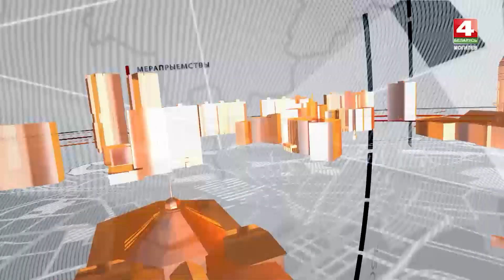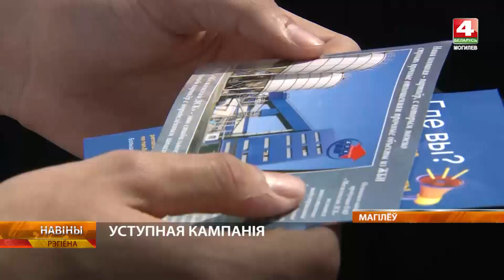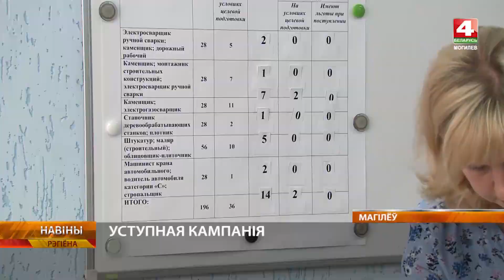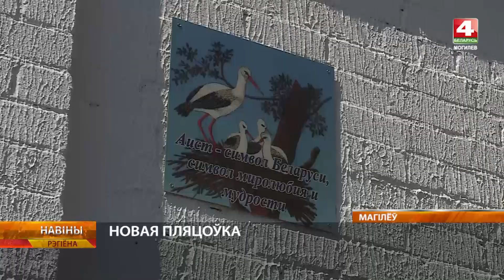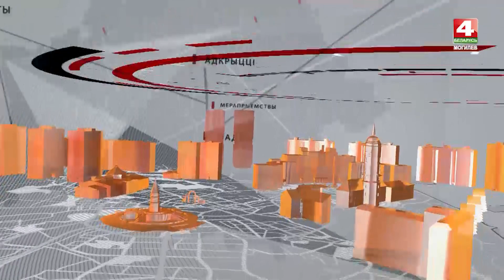Новости 16.06.2023 / Могилев и Могилевская область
00:45 — Торжественные встречи и поздравления ко дню медиков проходят по всей области.
03:09 — 14 дополнительных поездов пустит Беларусская железная дорога до места праздника «Александрия собирает друзей» 8 и 9 июня.
04:04 — Почти 100 тысяч тонн бытовых и строительных отходов планирует принимать каждый год мусоро-перерабатывающий завод, который возводят в Бобруйском районе.
05:58 — Идет подача документов на профессионально-техническое обучение.
08:55 — Председатель следственного комитета республики Беларусь передал новое пианино Мстиславльской школе искусств имени Н.Чуркина.
11:35 — Обновленный двор микрозоны на улице Криулина в Могилеве открыли в стиле Славянского базара.
13:28 — Культурная программа на выходные.
14:43 — Погода.